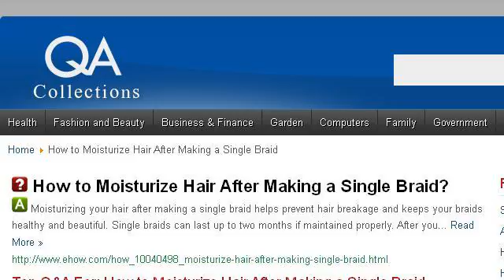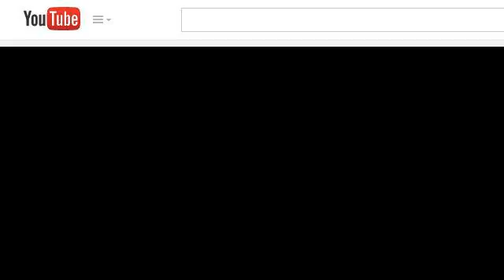How-To Moisturize Hair After Making A Single Braid